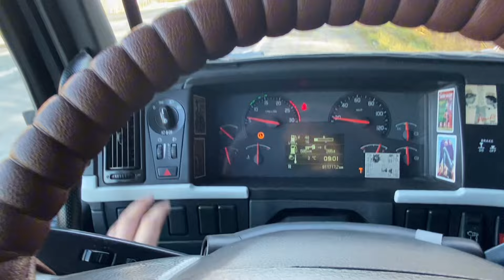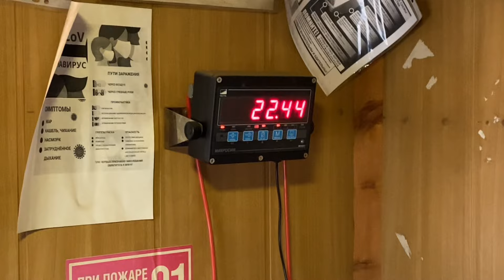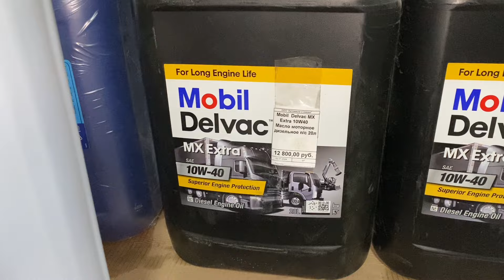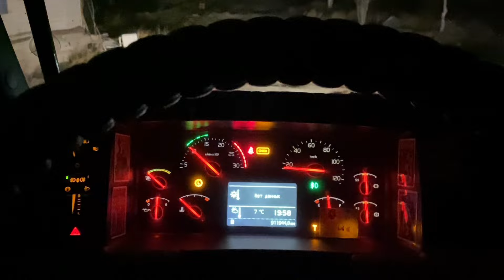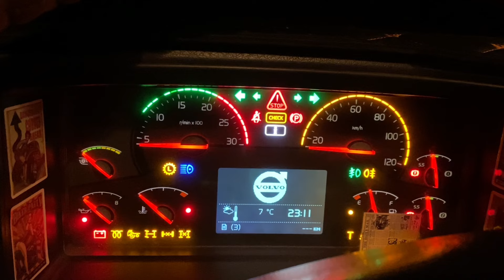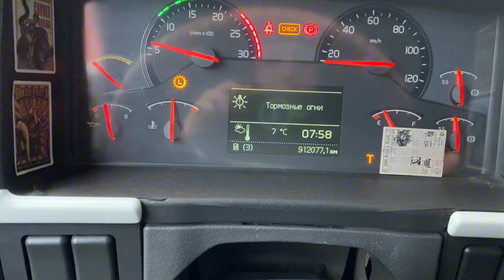Рейс в Октябре 24г. Жека на Мазе💪 Ивдель Приятного Просмотра 🤝